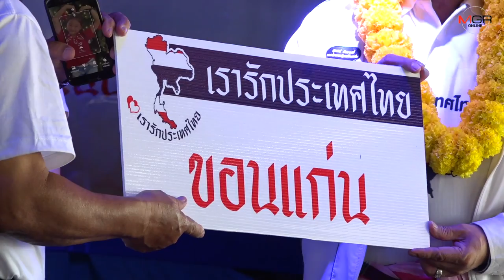“แรมโบ้” สลายเสื้อแดง 20 จังหวัดอีสาน ตั้งกลุ่มใหม่ “เรารักประเทศไทย”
01/03/2020 “แรมโบ้” สลายเสื้อแดง 20 จังหวัดอีสาน ตั้งกลุ่มใหม่ “เรารักประเทศไทย”
ศูนย์ข่าวขอนแก่น - แรมโบ้อีสานสลายคนเสื้อแดงอีสาน 20 จังหวัดเป็นกลุ่มเรารักประเทศไทย มุ่งสร้างความปรองดอง สลายความขัดแย้ง ส่งเสริมเศรษฐกิจพอเพียง สร้างวิสาหกิจชุมชน ร่วมกันพัฒนาชาติ บ้านเมือง